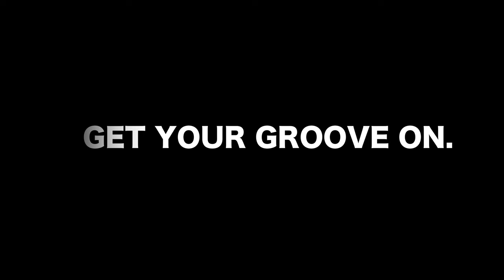DRAGON TV. An enchanted line. RUKI TOBITA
DRAGON TV.がスノーパーク尾瀬戸倉でお贈りする飛田ルキの魔法のラインAn enchanted line.
ライダーのゲレンデの滑りを頂上から麓までノーカットでお贈りし、それぞれ個性の有るライダー達の滑りが楽しめライダー次第で一つのコースで色んなラインを見せてくれるMove